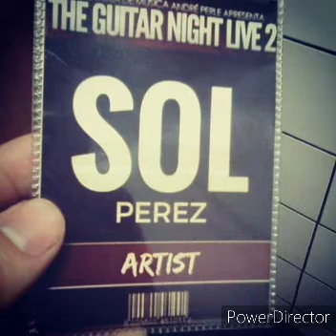entrevista exclusiva Sol Perez guitarra del grupo Semblant en gente maravillosa 2020 en fmchalet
entrevista exclusiva Sol Perez guitarra del grupo Semblant en gente maravillosa 2020
para ver mi entrevista a artista   pueden ver todos los sabado de 9 a 12.30HR con ceferino Ballestero y su corresponsal de cordoba maciel garcia y vamos por mas entrevista a artista del espectáculo y tanbien del mundo de deporte y vamos por mas entrevista